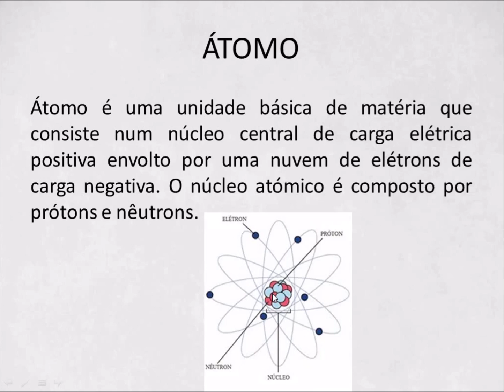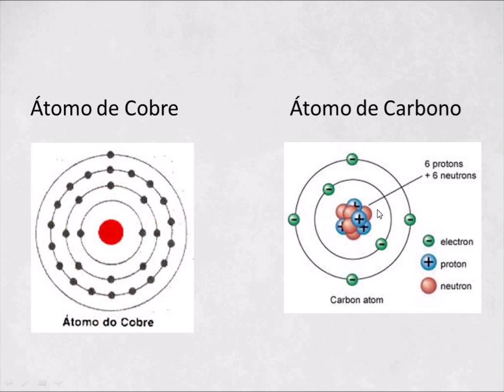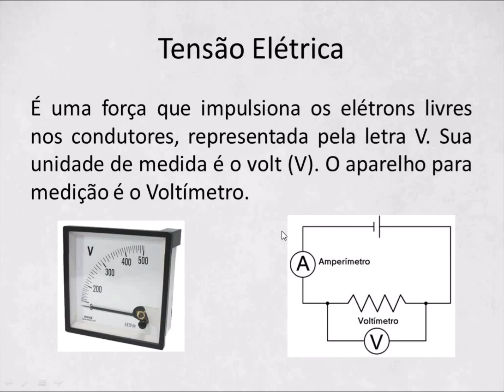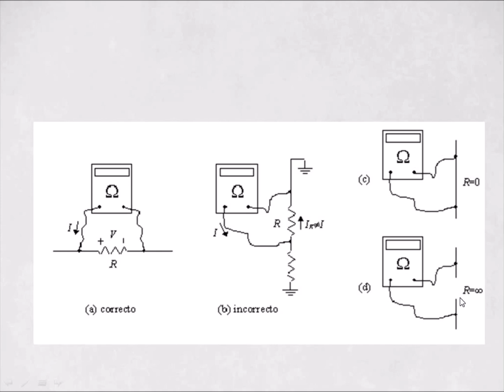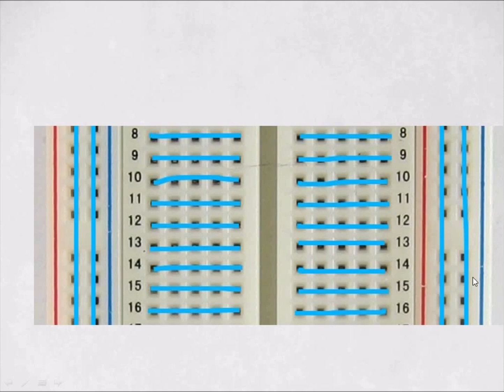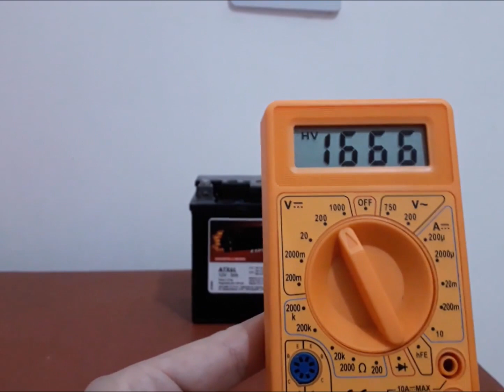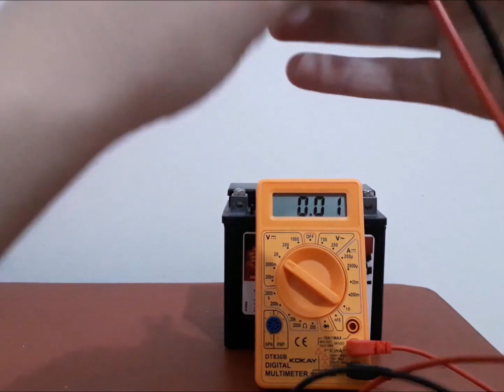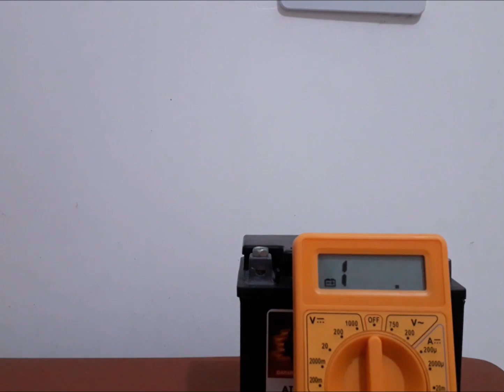Eletrônica - Aula 1